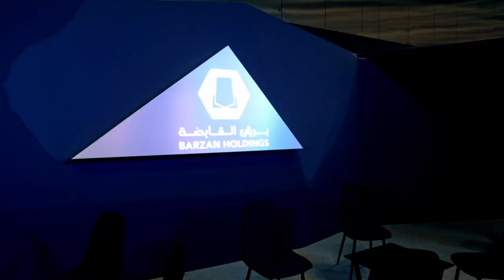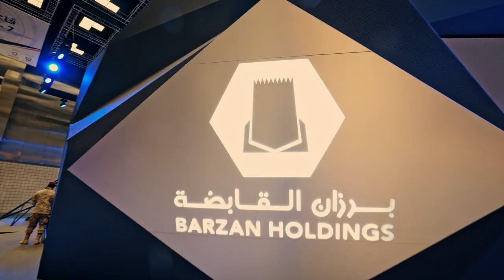Exhibition Stand Build up and Pavilion Management of 5500 sqm for Barzan Holdings at Dimdex 2022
VEGA EVENTS & EXHIBITIONS ARE EXPERTS OF EVENT PRODUCTION IN QATAR

Boasting over 10 years of experience, and working with incredible clients including the Fifa 2022 games, we consider ourselves one of the top event , exhibition and temporary structure production companies in Qatar.

Since our inception, we have dedicated ourselves to creating some of the finest exhibition stands across the country, all of which are uniquely designed for each of our clients to ensure that we capture brand personality and campaign strategy.

To deliver interior solutions that are visually appealing, functional and have quality finishing, we provide fit out contractors to ensure that everything runs smoothly. Additionally, our team holds a specialty in events production as well as in providing safe, best-in-class temporary event structures.

WHY CHOOSE VEGA FOR EVENT PRODUCTION,
MANAGEMENT & EVENT STAGING?

VEGA has a capacity of 52000 square feet, including a showroom, offices, storage, graphics, production and fabrication. We call the shots from start to finish because we have total control over the process. With the help of a powerful and creative design team, we are able to deliver high-quality designs to satisfy our clients’ needs while exceeding their expectations.

Vega Solutions delivery quality service with the teamwork of CAD experts, Creative Manager, Designers, Visualizers, AV engineers, Detailers, Accounts Managers, Project Managers, Production and Fabrication experts who can undertake any size of projects.

We create unique designs and ensure quality delivery for our clients to engage and build successful business.